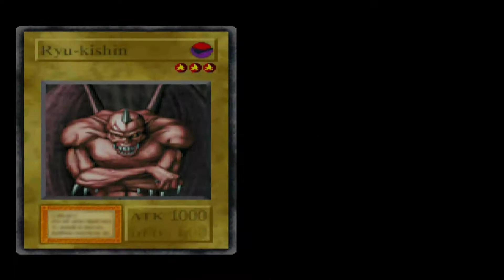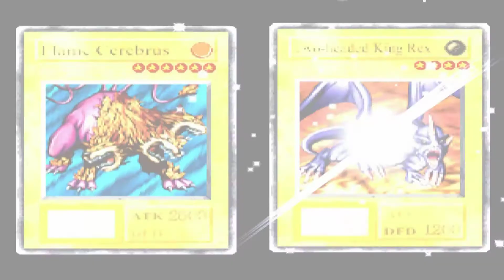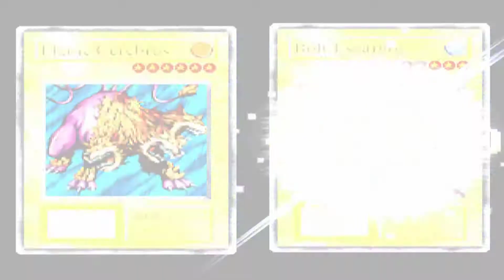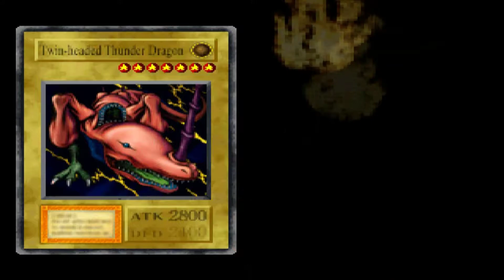วิธีเล่น Yu-Gi-Oh! Forbidden Memories part7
เล่น Yu-Gi-Oh! Forbidden Memories(ค่าย Konami ps1) ยังไงให้ผ่านทุกด่าน โดยปราศจากการใช้สูตร